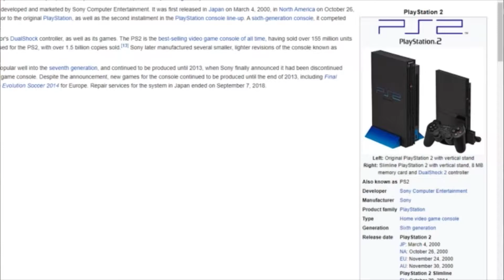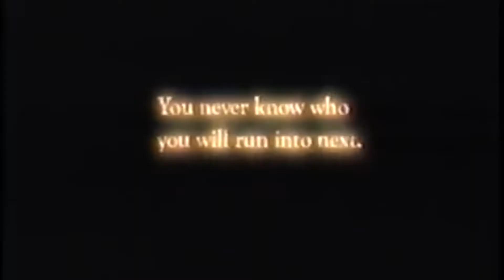PlayStation 2 Legacy: Bonus Content #2 (20th Anniversary)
The PlayStation 2 turns 20 years old! Damn I'm old.